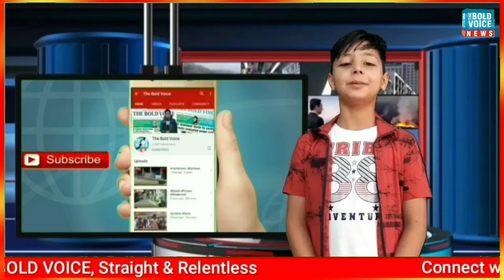Poor villagers deprived of the benefits under wfare schemes launched by the Government.